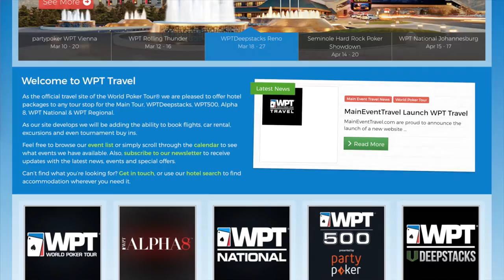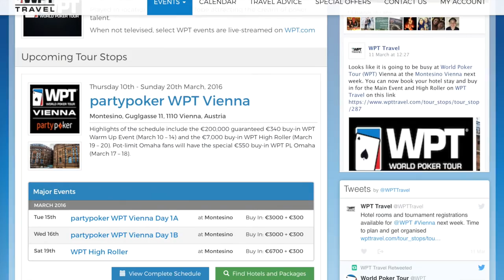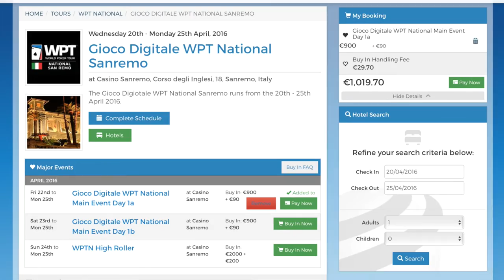Book Your Next Poker Trip With WPT Travel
Are you a well-traveled poker player, or perhaps completely new on the scene? Either way, WPT Travel has got you covered as Fraser MacIntyre explains in this video.

At the World Poker Tour Vienna Main Event we spoke to MacIntyre about the wide range of things WPT Travel helps with. Flights, hotels, car services and direct event buy-ins, WPT Travel has it all.

Check out live coverage of the WPT Vienna Main Event by clicking this